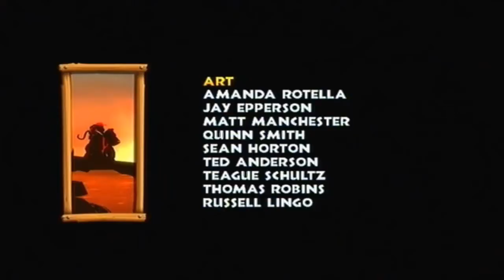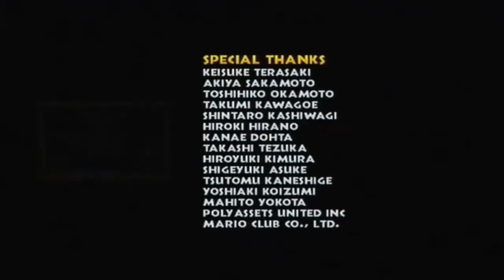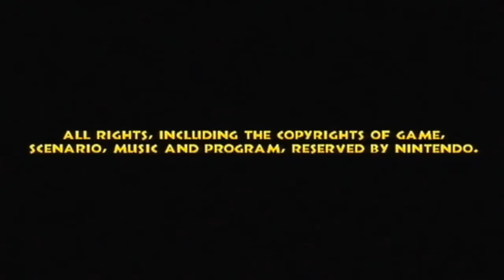Let's Play Donkey Kong Country Returns - 8-B Großer Tiki macht Terror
Der letzte Boss, und das war DKCR!